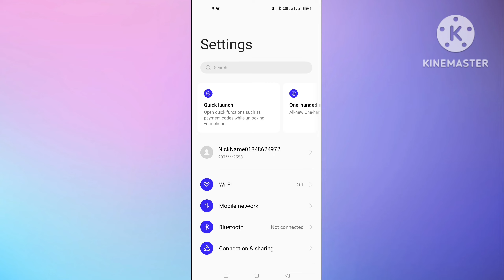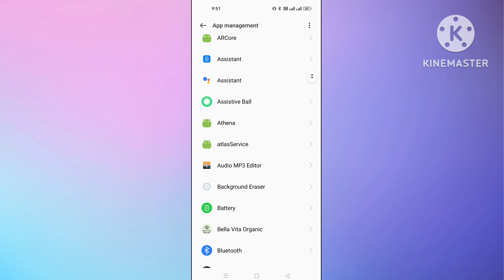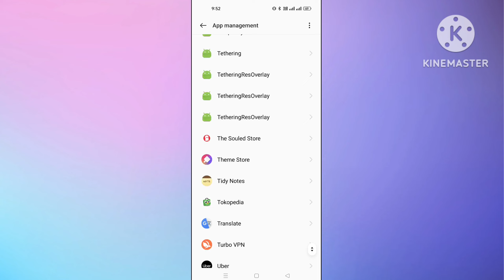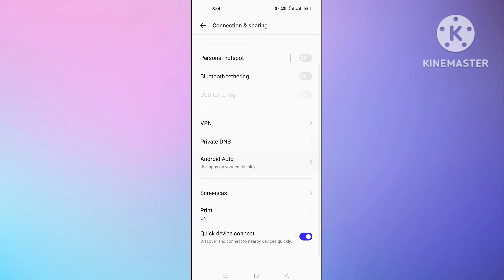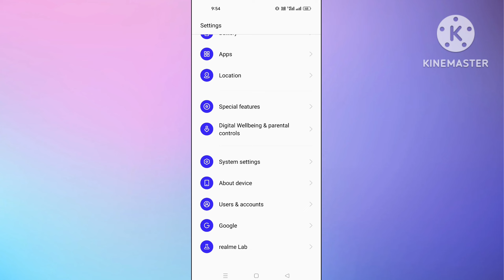samsung earbuds not connecting to bluetooth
in this video i am talk about samsung earbuds not connecting to bluetooth